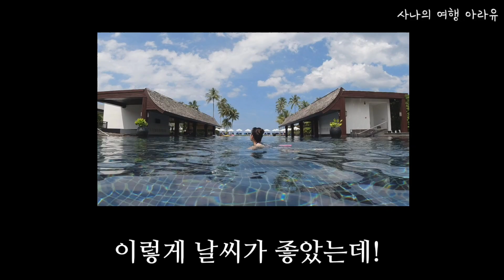카오락 10월 날씨 우기 끝이라며! 그래도 아름다운 바다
태국_우기 끝이래서 왔는데!
이 날씨! 뭔가요! 변덕스러워 ㅠ ㅠ

jw메리어트카오락 바다는 정말 환상적이었습니다!